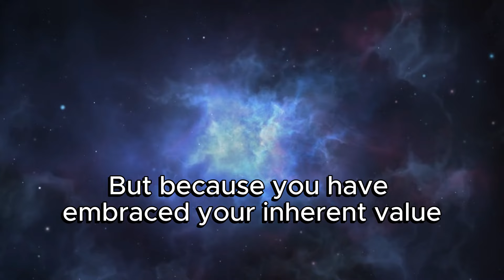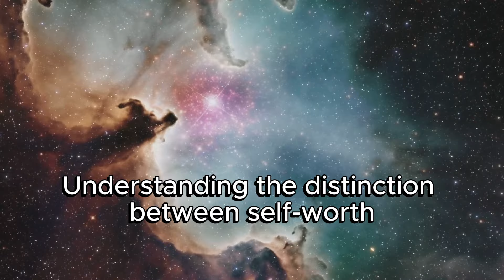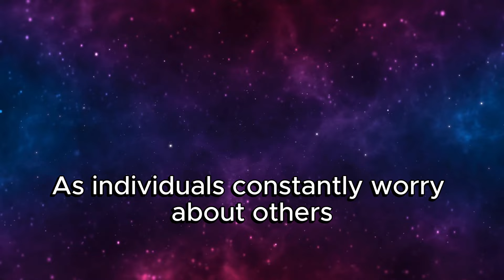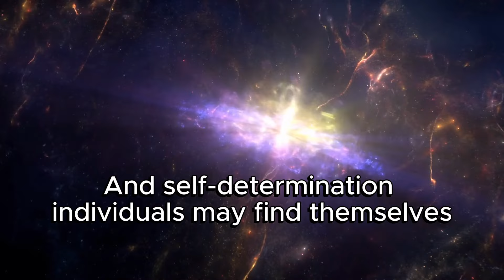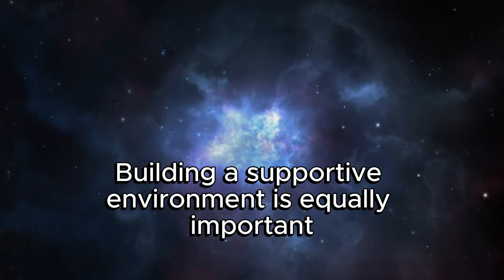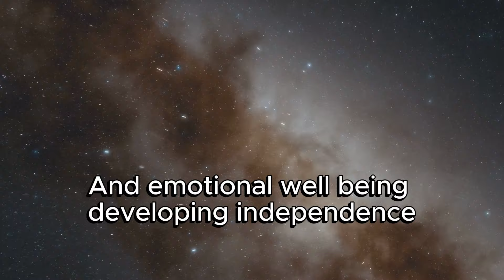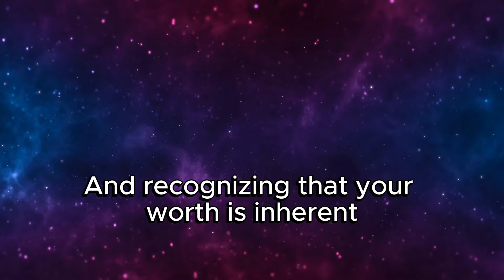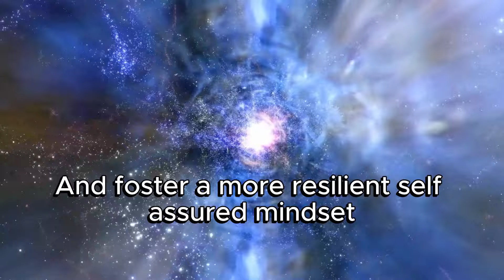Stop Expecting From Others Act Like You Are Enough | NEVILLE GODDARD TEACHINGS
Are you tired of seeking validation from others? It's time to reclaim your power and embrace your true worth! In this transformative video, we delve into the profound teachings of Neville Goddard to help you stop expecting from others and start acting like you are enough.

Discover the pitfalls of external validation and how it impacts your mental health, leading to anxiety, depression, and low self-esteem. Learn practical steps to cultivate self-worth through self-reflection, setting personal goals, and practicing self-compassion. We'll also guide you in making a mindset shift with positive affirmations and highlight essential self-care practices that reinforce your belief in your inherent value.

Surround yourself with supportive and positive influences to build a nurturing environment that boosts your confidence and resilience. Join us on this journey to self-acceptance and learn how to live a more fulfilling, independent life grounded in self-worth. Embrace your true potential and start believing that you are enough—because you are!